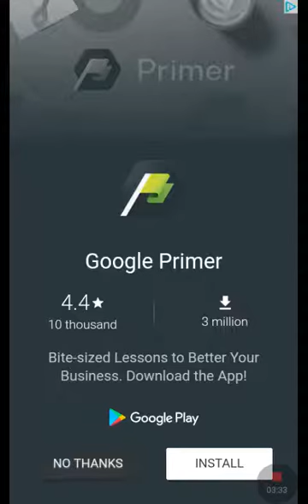Unicorn/evolution gameplay episode 1